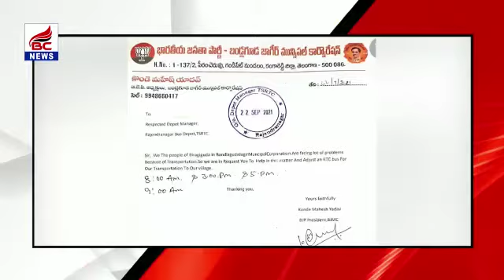Bjp representation For Bus Route| BC NEWS